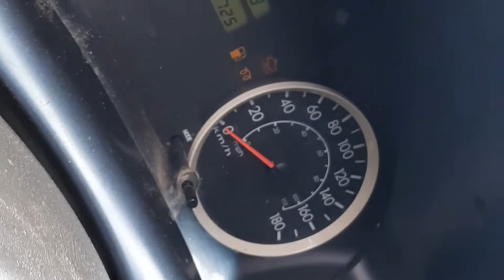como trocar o filtro de combustível da HR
fazendo a troca do filtro de combustível da HR